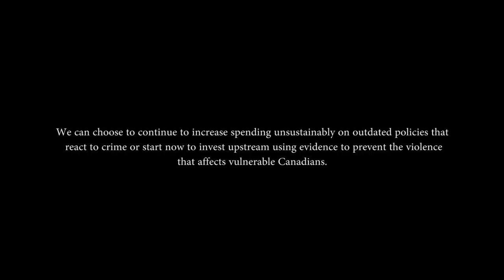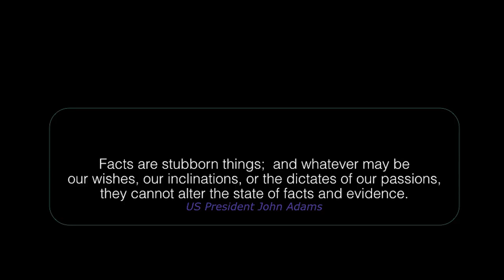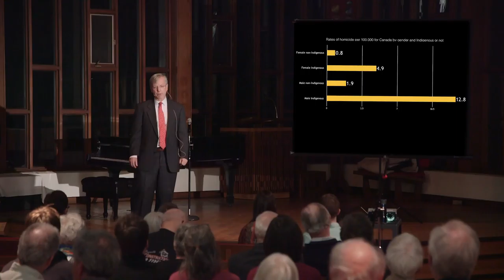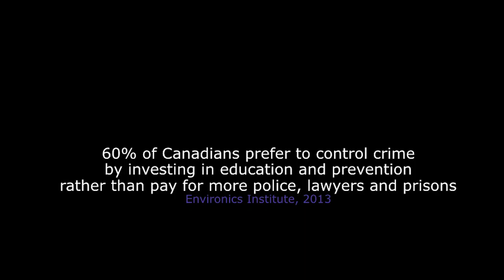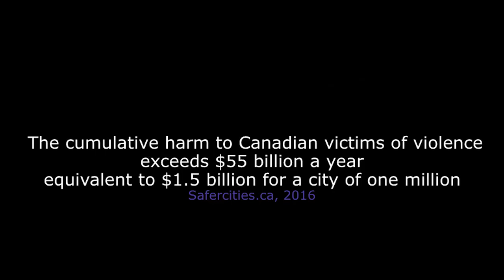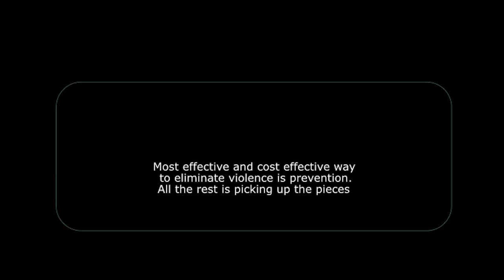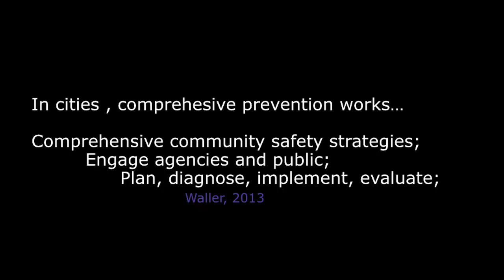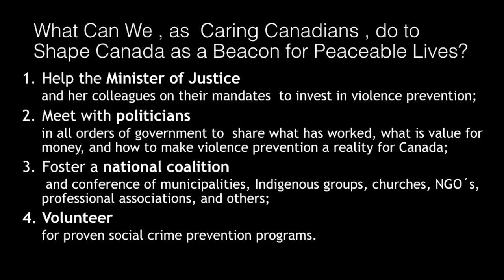Holtom Peace Lecture - 7 March 2017 | Irvin Waller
Holtom Peace Lecture - 7 March 2017
Irvin Waller, Professor of Criminology, University of Ottawa

Canada has the knowledge, resources and covenants to reduce its rates of violence against Indigenous and Non-Indigenous persons below any other advanced nation by 2030.

Canada can choose to continue to increase spending unsustainably on outdated policies that react to crime or start now to invest upstream using evidence to prevent the violence that affects vulnerable Canadians.